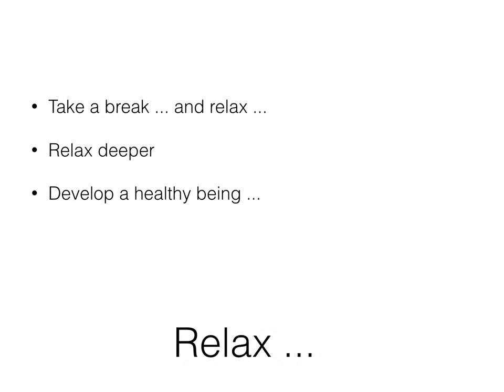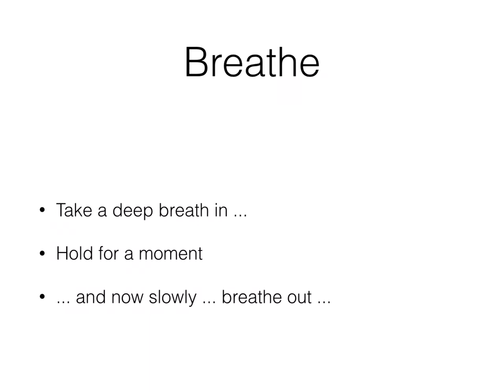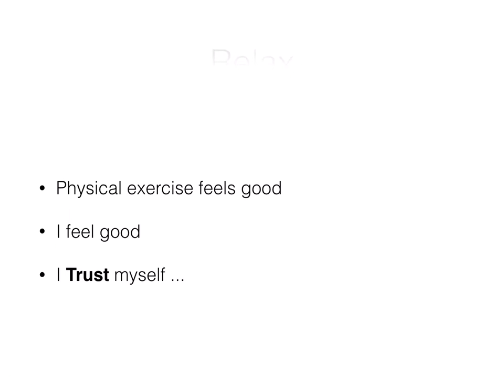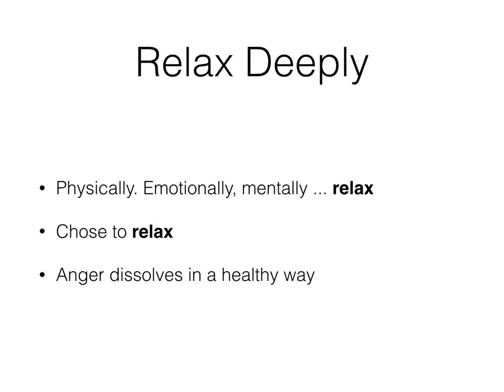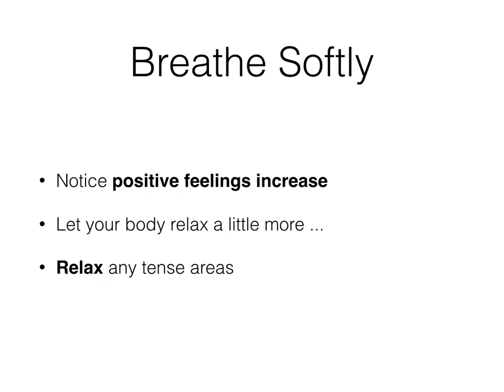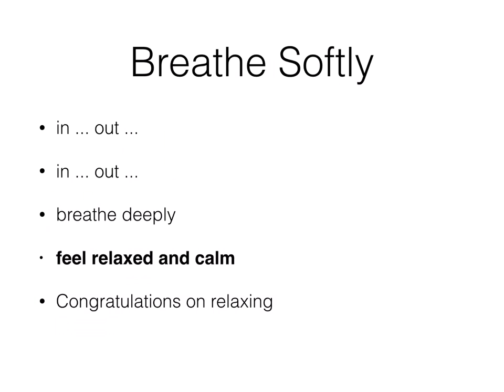Buddhist Anger Management Technique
anger management scan